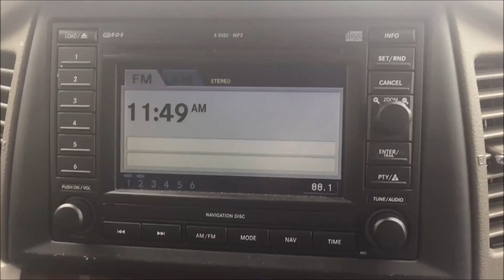Fallfish Saved The Day - Winter Fishing In Pennsylvania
Pennsylvania really needs to make up its ,ind. Winter or Spring? One week its 10 degrees, the other week its 50. So I've been trying to find good places to fish, and there isn't many. I did manage to catch a fallfish so here's a vlog about it.
Editing Software – Cyberlink PowerDirector Pro
Check us out on social media - @the_master_casters
 Personal IGs
Jeremy - @the_master_caster
Fishbrain –  @The_Master_Caster